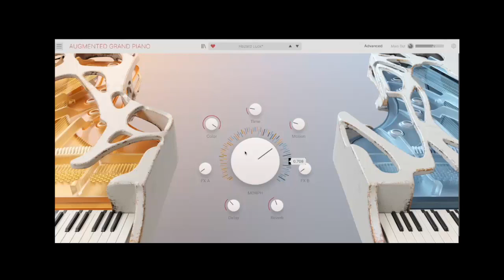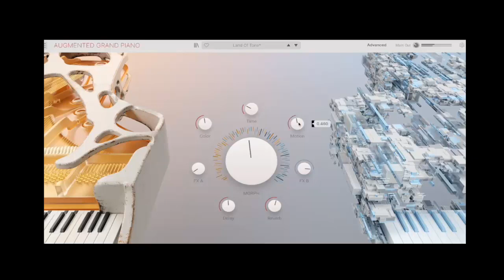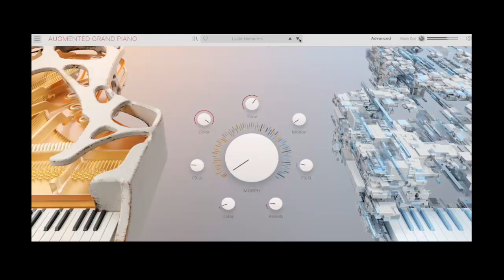COLECCION DE PIANOS DE OTRO MUNDO VST STANDALONE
NO SE NECESITA DAW PARA ABRIR ES INDEPENDIENTE
SOLO LO INSTALAS Y LO ABRES